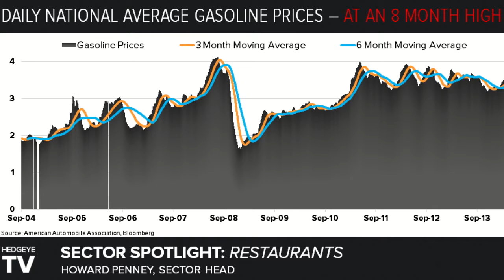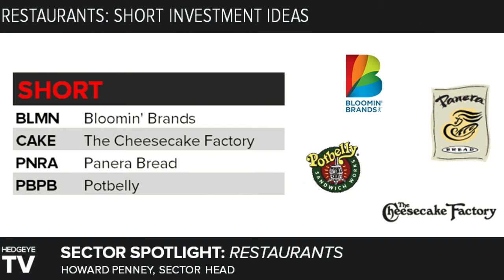Penney: Why We're Short These 4 Restaurant Stocks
Veteran restaurants analyst Howard Penney highlights two major headwinds making him bearish on four stocks.